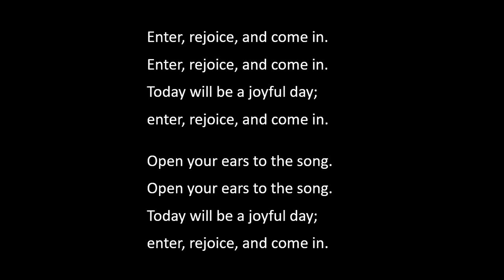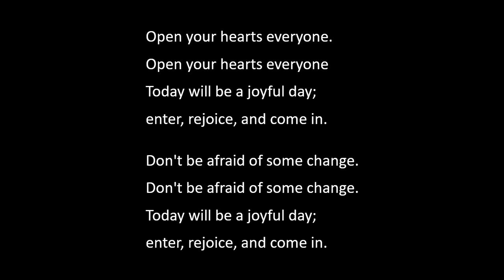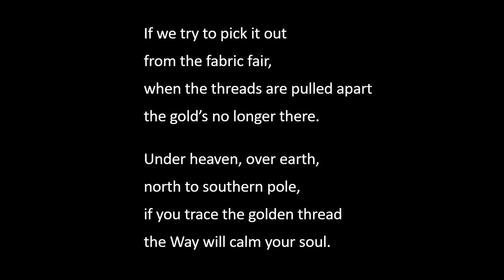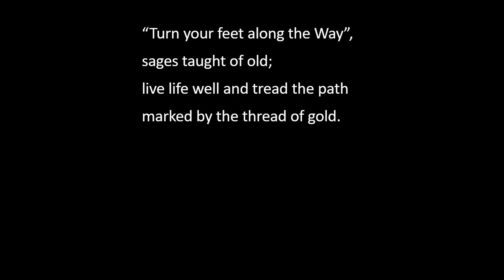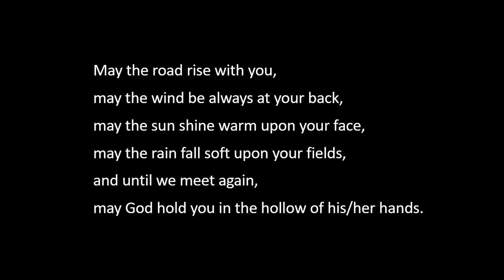‘Times of Change’ - Sunday Service, 14th May 2023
A service titled ‘Times of Change’, led by Rev. Sarah Tinker, with a reading from Juliet Edwards, and music performed by Peter Crockford and Jess Scott.